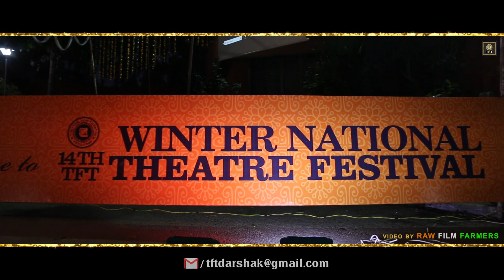Day 19: 14th TFT Winter National Theatre Fest 2019 | North India's Biggest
Theatre For Theatre
presents

14th TFT Winter National Theatre Festival 2019
North India's Biggest Theatre Festival 2019

DAY - 19th, 16 Feb 2019

Program - Yuva Kavi Samelan
Performed by - Abhi Ehsas, Akeel Qureshi, Navin Kumar, Amandeep Dhiman, Ashish Roshan, Ujjwal Vishisht, Gauri Chouhan, Imtiaz Ali, Aditya Kaushik , Karan Sahar

Sheel Gahlawat
Chairperson
Hindi - Urdu Sahitya Sangh

Venue
NAVRANG THEATRE , BAL BHAWAN, SECTOR 23 CHANDIGARH

Director - Sudesh Sharma
Managed by - Harwinder Singh

Video by RAW FILM FARMERS ( 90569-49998 )
Digital Media Team - Ryn Lohan, Pradeep Kumar, Amit Semwal, Viki Bhardwaj, Sahil Verma, Jai Dagar, Rupansh Sharma & Ajy Lohan |